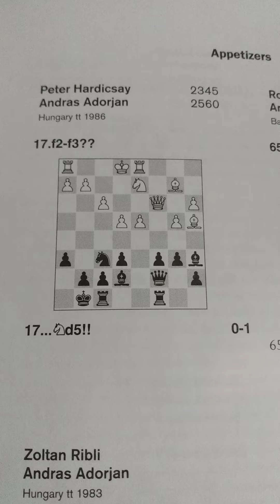Black is Back - Peter Hardicsay vs Andras Adorjan. 1986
Solving the puzzle of the game Peter Hardicsay vs Andras Adorjan, 1986.

Nd5 is a brilliant move. But what's next Nd5. Here it is the solution, I found it.